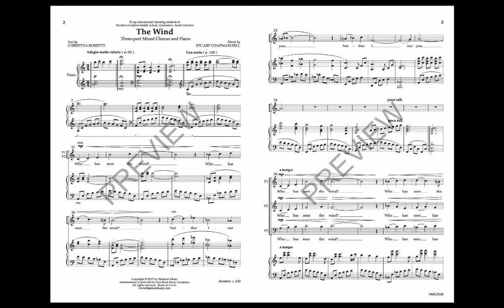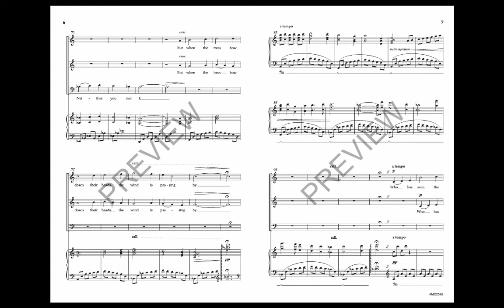The Wind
Christina Rossetti has been the source of inspiration for many a composer and Stuart Chapman Hill is no exception.  This setting for three-part mixed chorus and piano is a perfect introduction to Rossetti for your middle school ensemble.  With appropriate ranges for these voices, this is a sure winner.